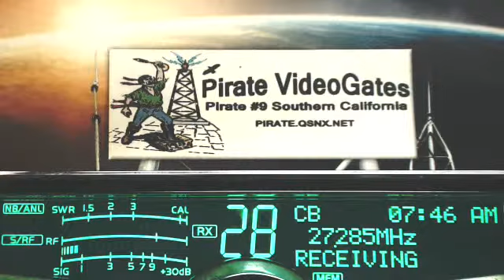Doorknob TN+, 357 SnakeDoctor MI, 001 CA, 426 AL, 412 CountryBoy TN, 559 Carpet SC